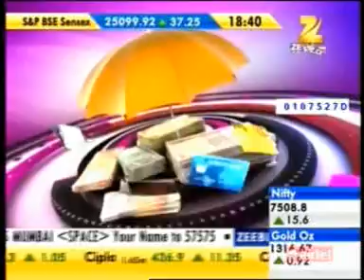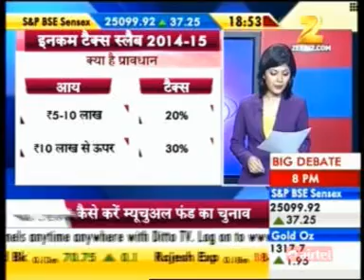Zee Business Money Guru 27 June 2014 18min 22sec Mr Balwant Jain CFO, Apnapaisa com 18 33pm